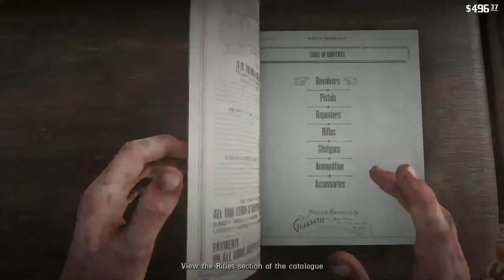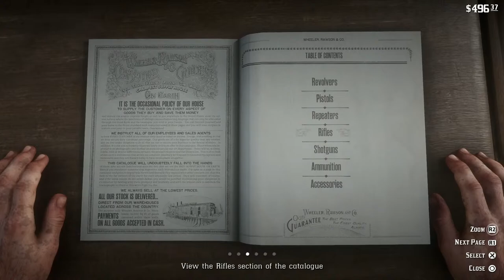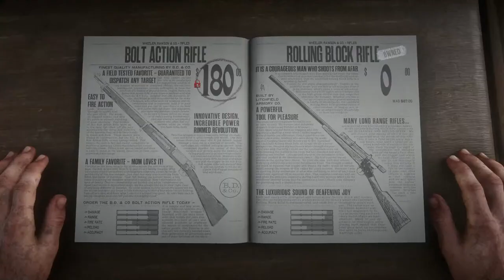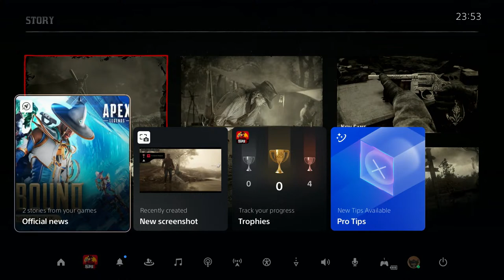RDR2 the story goes on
Continuing the journey red dead redemption 2